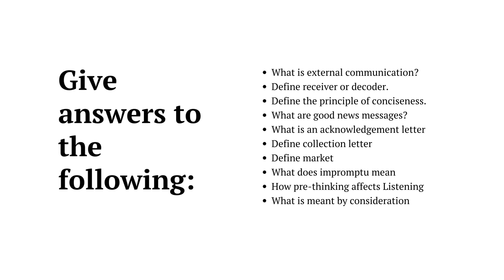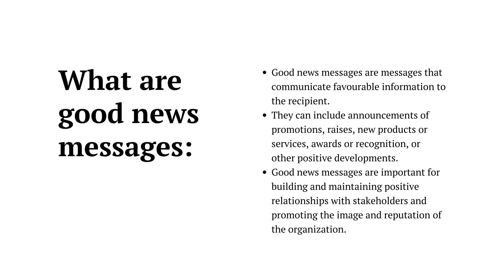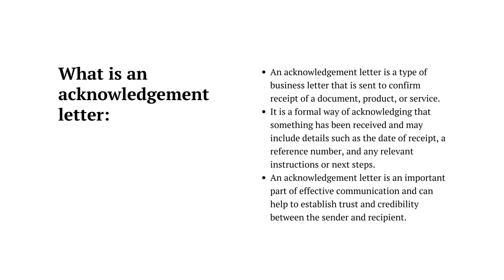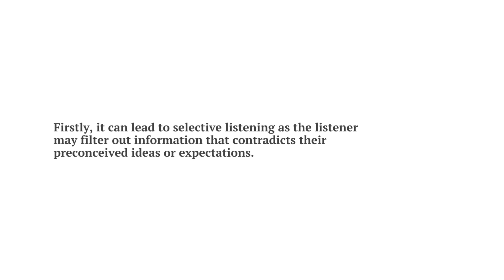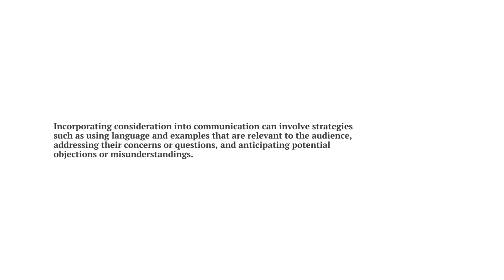Business communication and report writing | B.COM OR ADC (Part 2) | Past papers | Lecture: No 2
Here are the complete video lectures of B.COM OR ADC ( Part 2 ) Business Communication and report writing